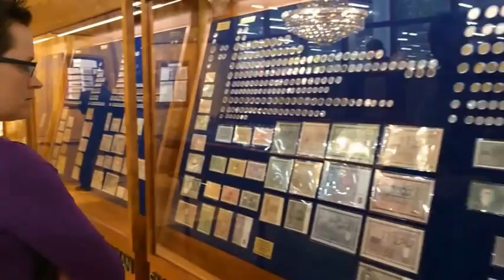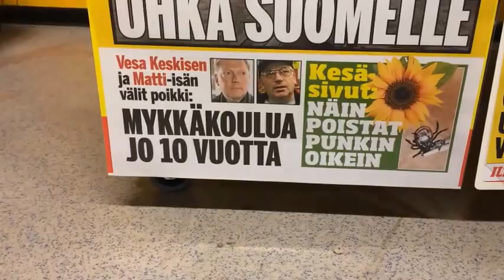Sadepäivänä Tuurin kyläkaupassa